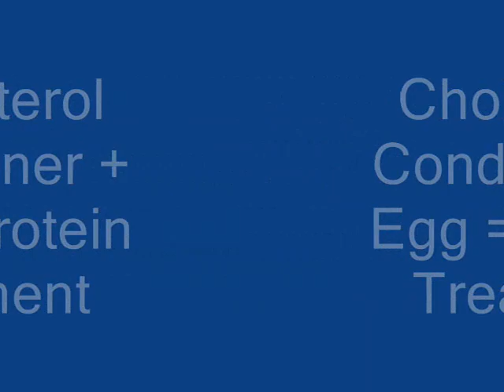Cholesterol Conditioner + Egg = Protein Treatment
This is a great protein treatment, if you have is not sensitive to protein this is a great economical treatment.